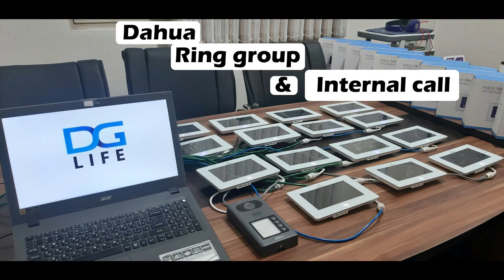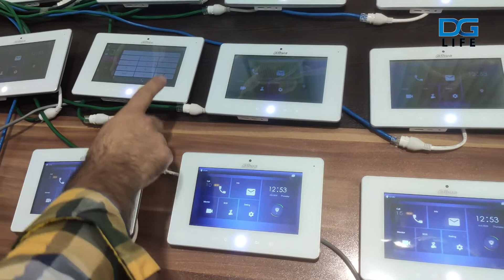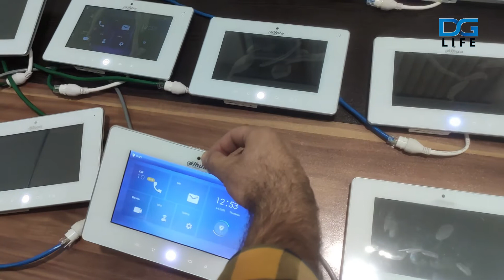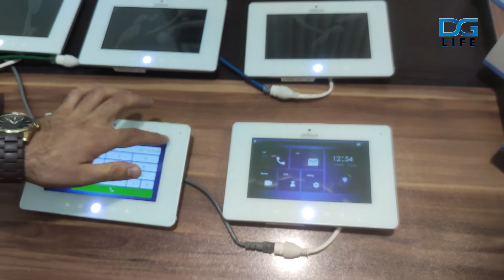大华VTH5221DW-C 和 VTO3211D-P4